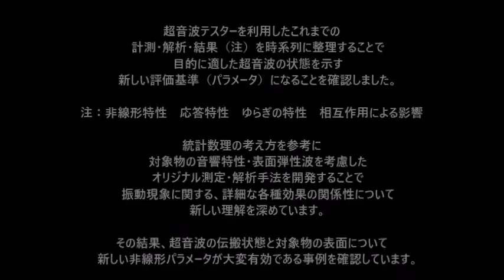超音波（キャビテーションと音響流）の測定解析評価技術